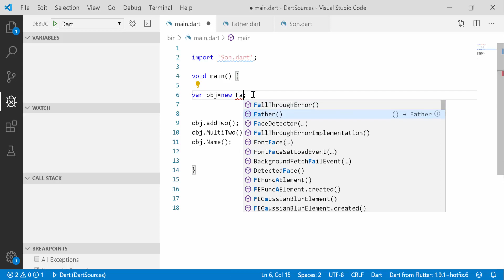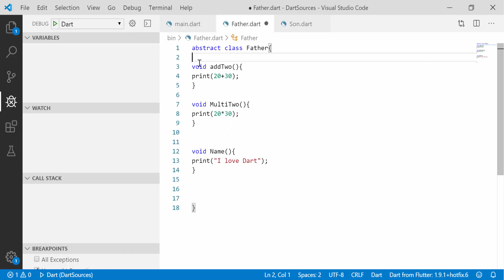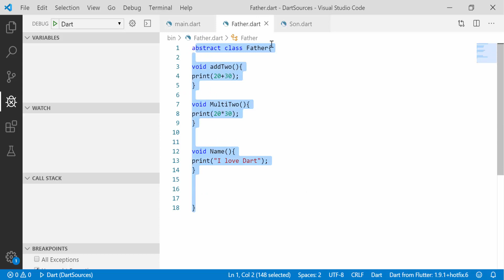Dart Bangla Tutorial ! Part 39 Abstruct Keyword | Dart OOP